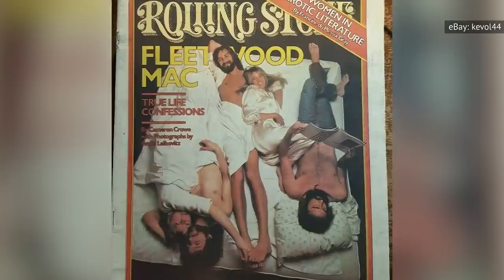The Untold Truth Of Fleetwood Mac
Multiple shocking bankruptcies. Substance abuse problems. Living in an RV. They were one of the biggest bands of the 1970s. But with that success came a lot of heartbreak and tragedy. This is the untold truth of Fleetwood Mac.

Formed in 1967 | 0:00
Green chose the name | 1:08
Lineup changes | 1:49
Buckingham and Nicks join | 2:35
Fleetwood and Nicks had an affair | 3:28
Addiction plagued Nicks | 4:24
Nicks waited to go solo | 5:23
Nicks and McVie's special bond | 6:01
Clinton reunited the band | 6:42
More reunions | 7:38
Buckingham gets fired | 8:15
Drugs and an RV | 9:16
Fleetwood went bankrupt | 10:23